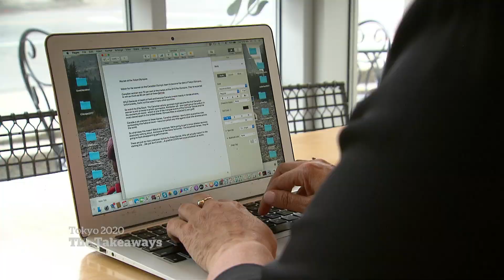The potential lasting impact of Tokyo 2020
Two insiders look back at the unprecedented Tokyo 2020 Olympics, the impact of the success of Canada’s female athletes and how these Games could impact Beijing 2022.